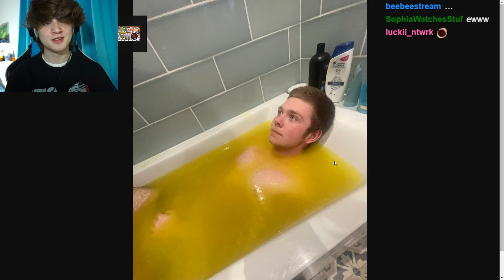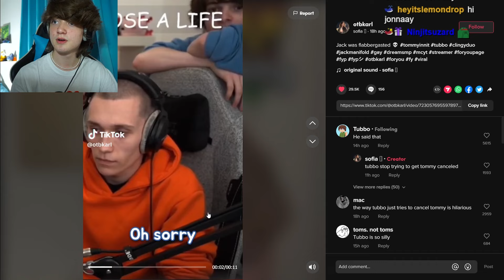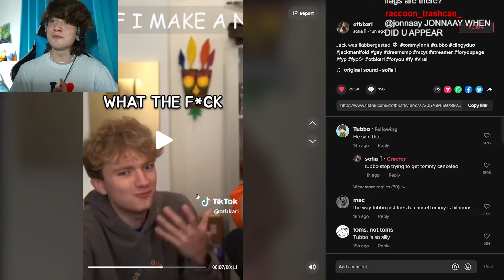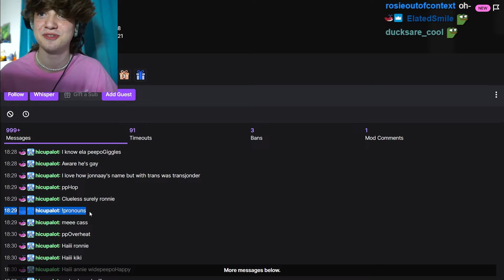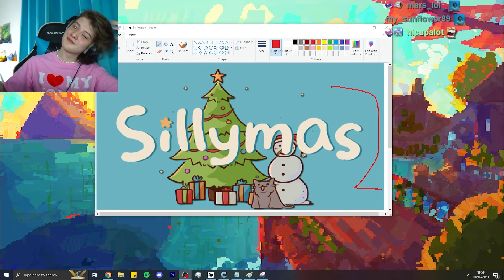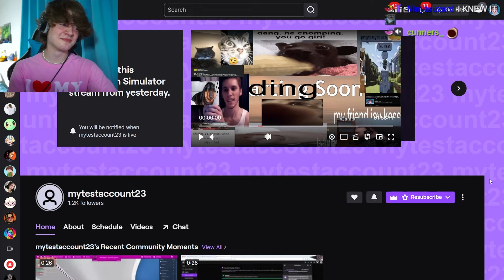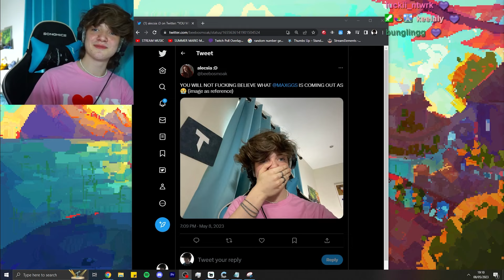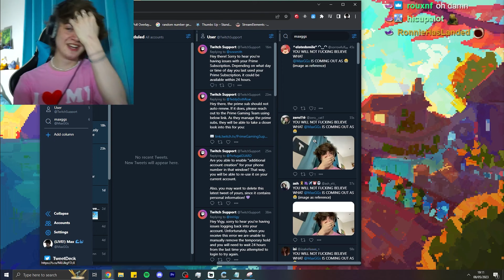My coming out stream! | MaxGGsVODS | 8th May 2023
My coming out stream!

Just Chatting